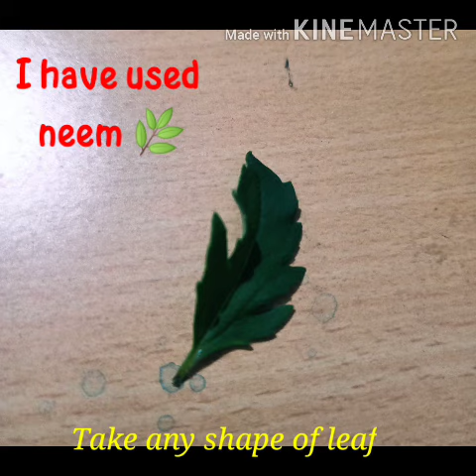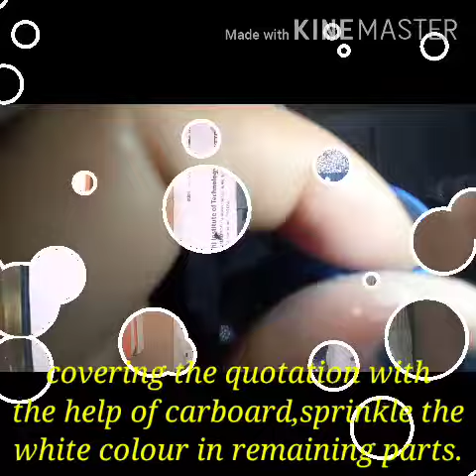How to: DIY glass bottle Painting | Vagabonding encephalon| Episode-02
Hello there,
In this video I'm gonna share with you how to paint the glass bottles using easy tricks. Handmade gifts are always special.  Best out of waste. Perfect for home decor. Try this and share your artwork with me.

🎥 Rekated videos:
DIY WATERCOLOR BACKGROUNDS AND CALLIGRAPHY

Below are the materials I used in this video and where I bought them. I hope you guys enjoy and learn something new.
I'll see you on my next video. Bye :) 💖

1.Camlin poster colour
2.Faber castell tri grip brush (series 20)
3.Faber castell tri grip brush (series 30)
4.glass pencil

I usually buy my materials from @FLIPKART (online shopping app).

🎨Tips-
1.camlin poster colour will give a matte look to the glass painting.
2.camlin ultra will give a glossy look to the glass painting.
🖌️Choose your colour according to your choice 😇

1. For Painting & art and crafts -

IF YOU WANT THESE BOTTLES THEN I CAN MAKE IT FOR YOU GUYS😊 (limited orders only!)